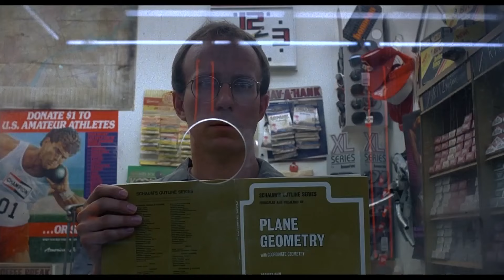The Best Of ROBOCOP (1987) Clip Compilation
In a violent, near-apocalyptic Detroit, evil corporation Omni Consumer Products wins a contract from the city government to privatize the police force. To test their crime-eradicating cyborgs, the company leads street cop Alex Murphy (Peter Weller) into an armed confrontation with crime lord Boddicker (Kurtwood Smith) so they can use his body to support their untested RoboCop prototype. But when RoboCop learns of the company's nefarious plans, he turns on his masters.

CAST: Peter Weller, Kurtwood Smith, Nancy Allen